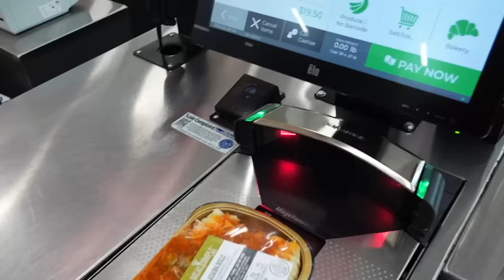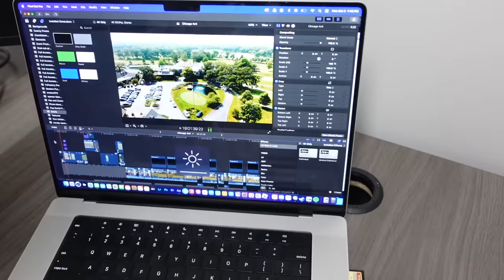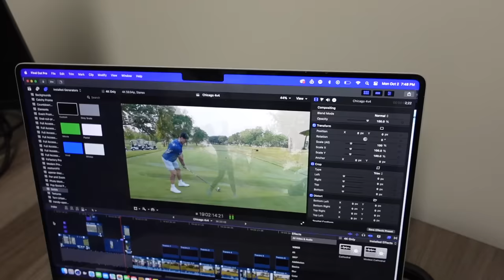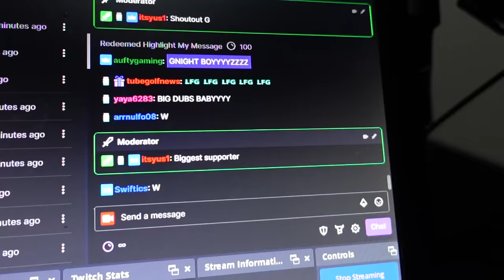This Could Have Been Bad... | GCV #18